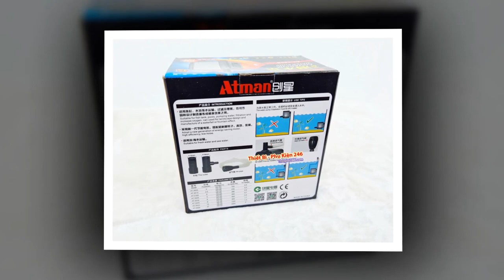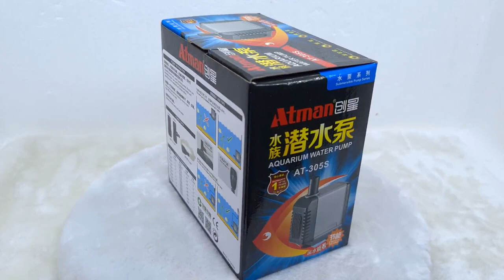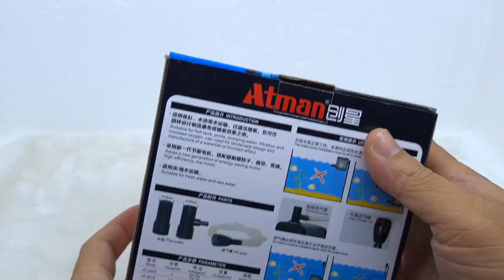Mở hộp máy bơm Atman-305s hồ cá cảnh thủy sinh - Cách lắp máy bơm Atman 305s (H:1.3m;Q:1200l/h)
Atman
Model: AT305
Công suất: 13w
Chiều cao cột nước: 1.3m
Lưu lượng nước tối đa: 1200l/hPhi ống : 15
Máy bơm Atman 305 phù hợp sử dụng cho bơmlọc bể cá ; bơm tiểu cảnh; phong thủy